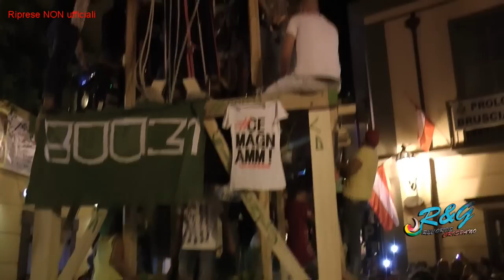Brusciano 2015 - Giglio Spogliato Gioventù Bruscianese - R&G Records Crispano